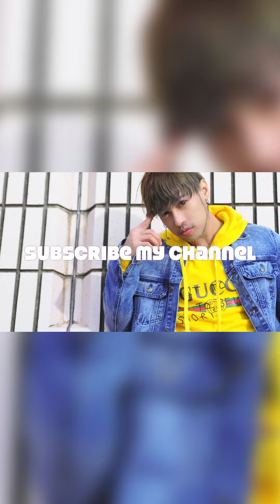Na BUDOL na naman ako! I got my ANKLE CUT Casual Pants for Men | Keiji Matsumoto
The best ankle cut casual pants for men. The quality is good and the cut is good. Look classy and elegant. You can use it for formal and semi formal attire for your OOTD. Visit my Tik t🎱k (@imkeijimatsumoto) and watch this video and check the yellow basket  and check out!

You can check out some of my videos on my channel.